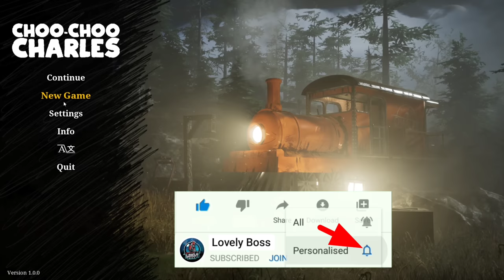Horror Train Choo Choo Charles Gameplay | Choo Choo Charles- Part 1 | Lovely Boss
Horror Train Choo Choo Charles Gameplay | Choo Choo Charles In Tamil | Lovely Boss

Game isn't that scary when you are on your train but once you are on foot and this mf arrives, Shit's scary. Helped some of the noob npcs like a chad and fought the choo choo bhai a couple of times, ENJOY ;)

Choo Choo Charles gameplay Tamil
Choo Choo Charles horror